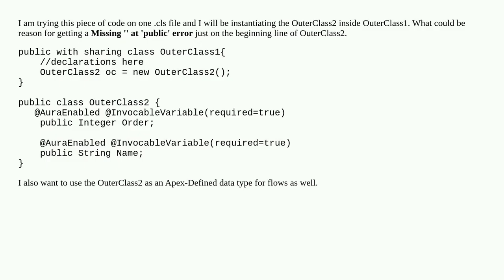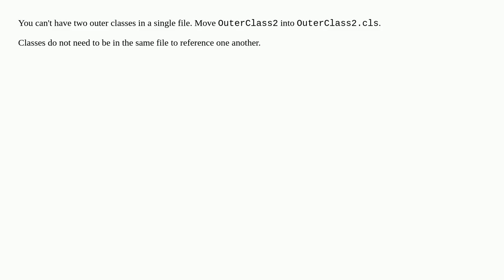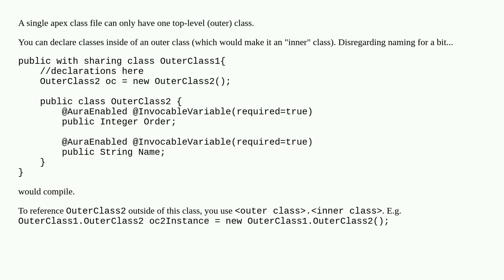Creating two outer classes in one .cls file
A special thanks goes out to the community